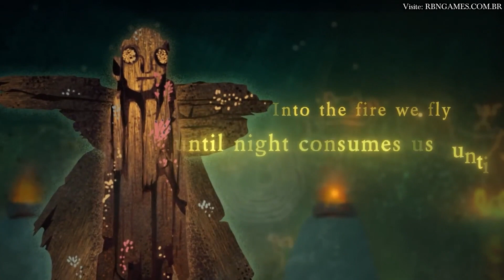Book of Hours - Restaure uma Valiosa Biblioteca Recuperando Livros e Pergaminhos Ocultos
Book of Hours é um jogo de RPG e simulação lançado no PC em agosto de 2023, o título trás uma desafiadora jornada de construção por um mundo antigo repleto de deuses e histórias secretas, nele o jogador terá a missão de restaurar uma biblioteca desenvolvendo uma coleção de avançados grimórios e itens arcanos.

Esse conteúdo foi criado graças ao apoio da Weather Factory, fica aqui nosso agradecimento por fornecerem uma copia gratuita de seu jogo para que possamos confirmar os recursos apresentados em seu projeto.

Desenvolvedor: Weather Factory
Distribuidora: Weather Factory
Site de Intermédio: Keymailer